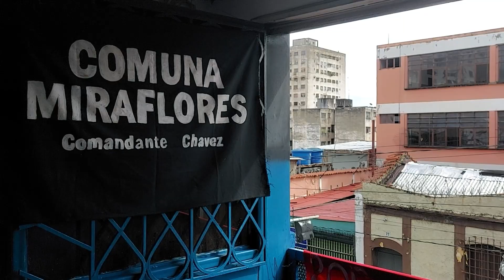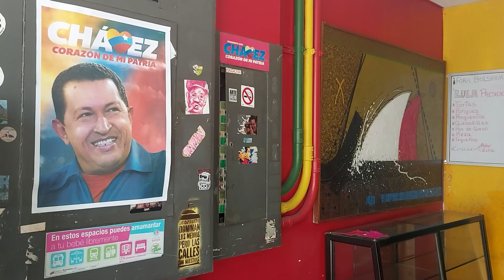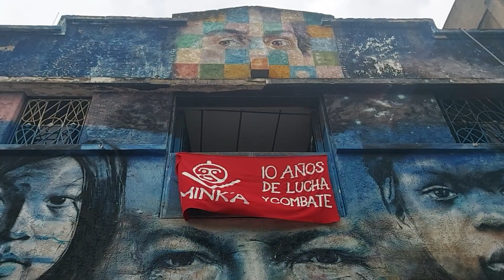Coletivo venezuelano mantém vivo sonho comunal de Hugo Chávez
Em Caracas, capital da Venezuela, o coletivo político e cultural La Minka completa 10 anos. Além de oferecer cursos, oficinas e até comida gratuita para a comunidade, a iniciativa defende as ideias de Hugo Chávez e quer manter vivo o sonho do ex-presidente de construir comunas por todo o país.